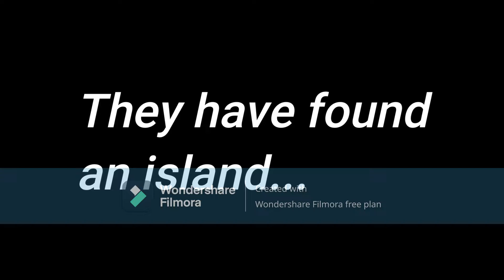SURVIVAL Ep. 2 Trailer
Official trailer for SURVIVAL Ep. 2! Coming out on July 23, 2022!